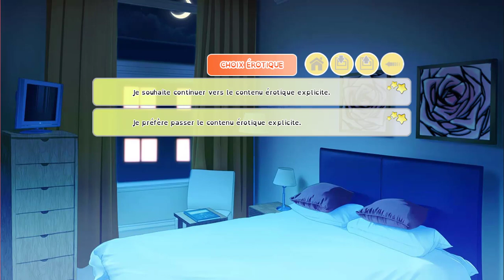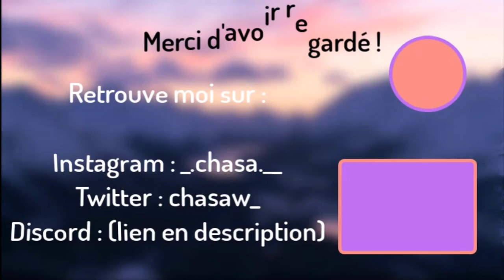Un bon moment avec Jinnie ♥ - I-dolls #21 (partie 3)